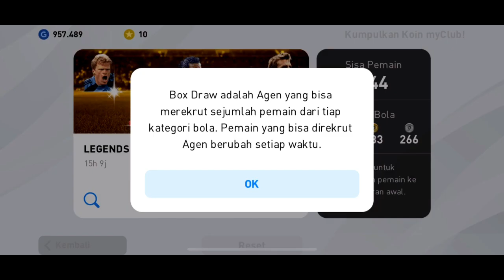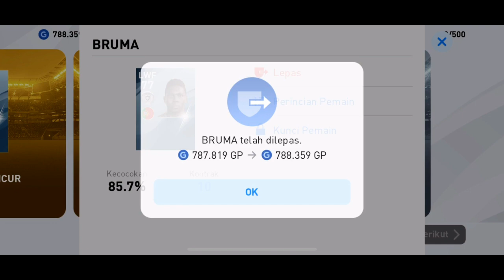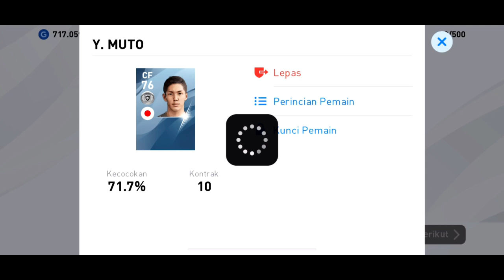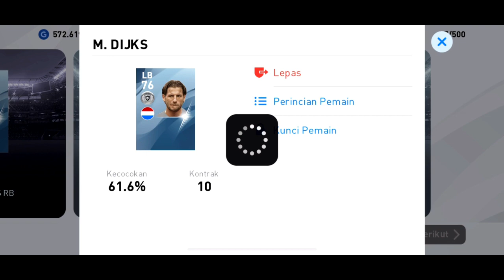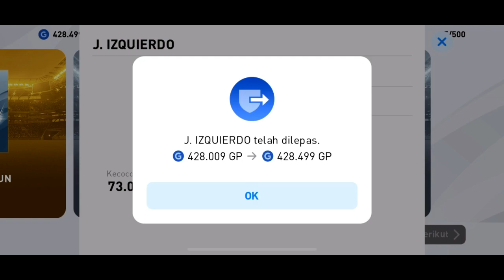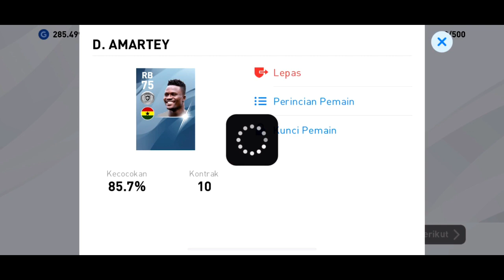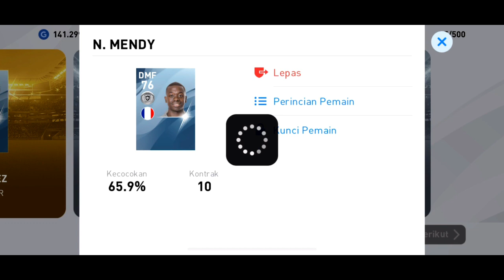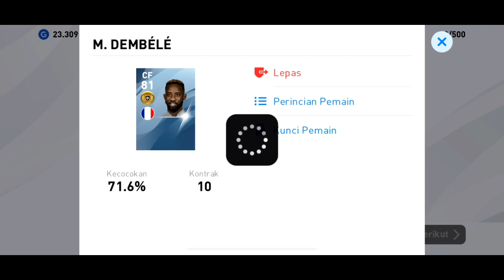SOELTAN PES BAKAR JUTAAN DEMI JADI BLACKMAN !